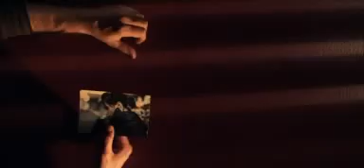Black Stone (2013 Edit) - Vagrant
Black Stone
Written by:- Craig Burdon
Performed by :- Vagrant

2013 Version
Remixed and Edited by:- Gareth Lafsky

Vagrant is;-
Vocals:- Gareth Lafsky
Lead & Rhythm Guitars:- Craig Burdon
Guitar:- Michael Rule
Bass:- Dave Styles(RIP)
Drums:- Stu Gallagher

Black Stone is the most well known track performed by Vagrant.
It has always been part of the groups list since conception and while it has undergone many variations, it is still my favourite song written by Craig.

My vocal performance on this version isn't my most outstanding but I chose this version because Craig's guitar work on it is outstanding. you can really tell he owns this song.
It is basically a second vocal performance.

Craig and I did a great acoustic version of this track, which I will upload at some point because it is a completely different feel to this version and deserves to stand alone rather than never see the light of day, but for now, I hope you enjoy the Vagrant version, which has been locked away for some time.
I really enjoyed putting this one together, and still love listening to it. :)

Film Credits
NB I hold no rights to the footage shown. It just seemed to fit our song perfectly. The short film itself was so clever. Check out the full and original version here.

Title:- Brink

Starring Justin Chatwin, Allison Huntington Chase,
Directed by Shawn Christensen
Screenplay by Shawn Christensen
Produced by Damon Russell